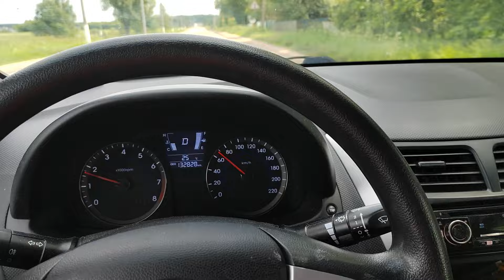Что бы я делал без машины?